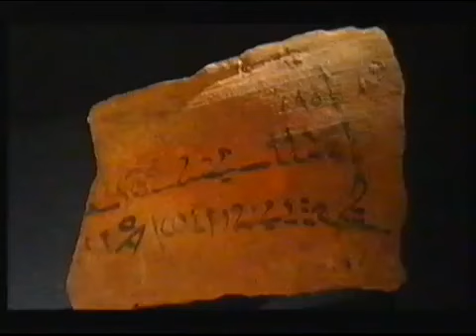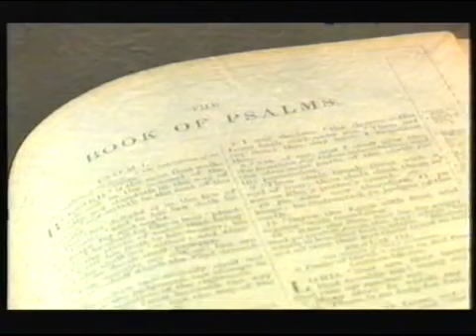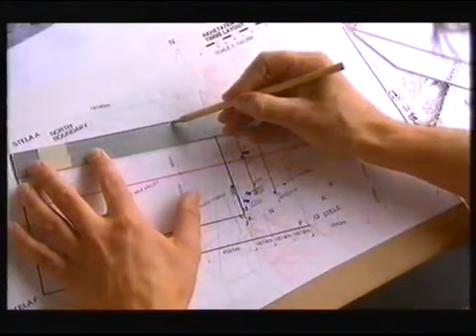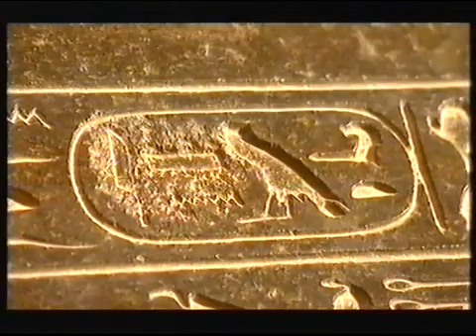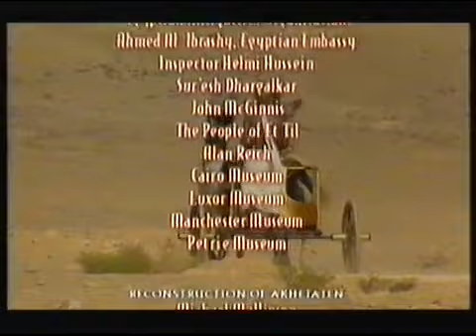Egypt's Lost City